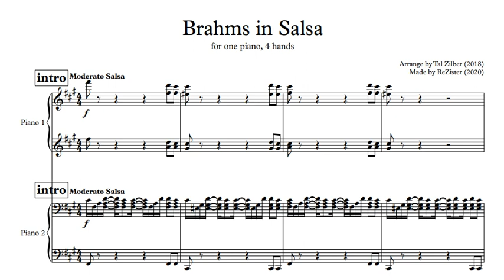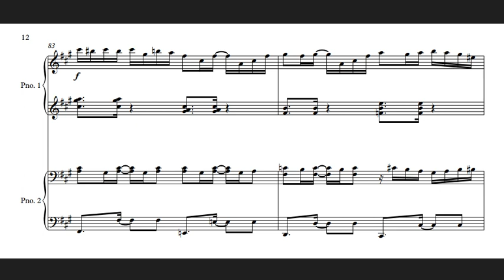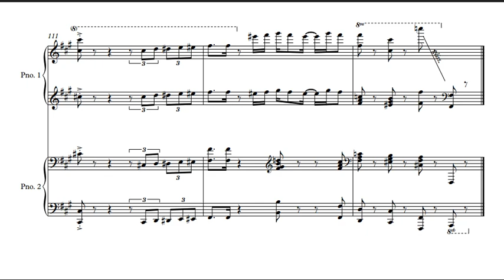[Midi 사보] Tal Zilber - Brahms in Salsa for 4 hands